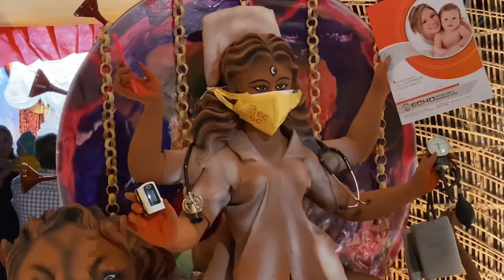Chandannagar Jagadhatri Puja first look. Ponchomi Vlog